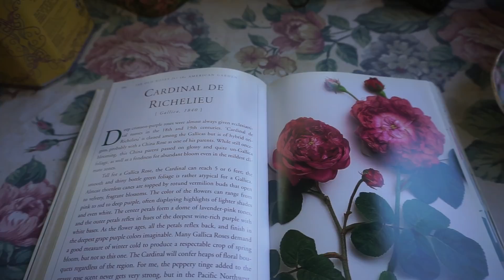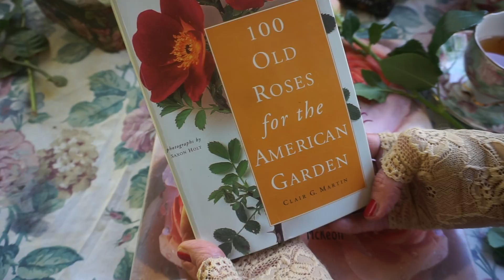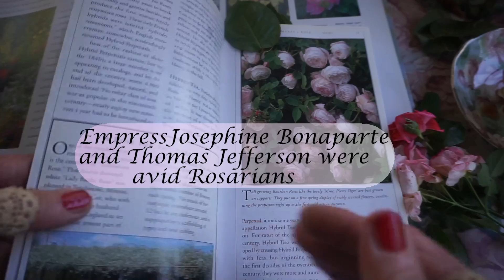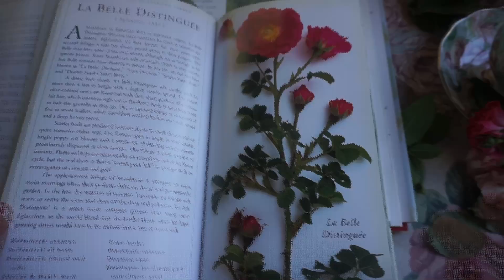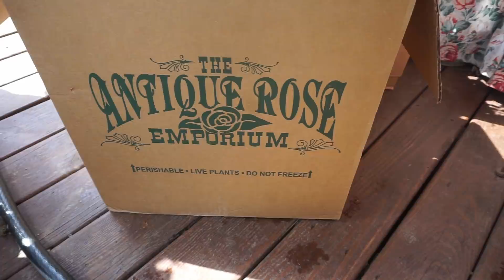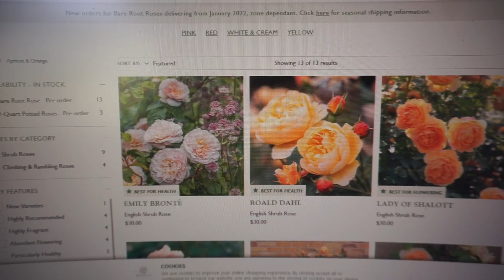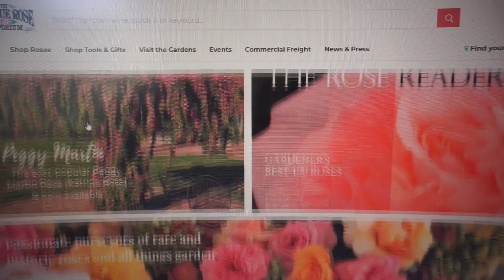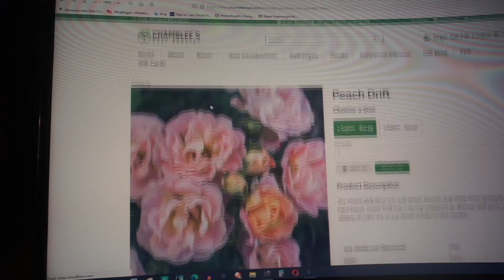ROSE History/ Planting Roses in the Autumn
IMPORTANT! As I was watching the uploaded video I noticed that I left out a really important clip after I dug the first rose "hole". You need to add a shovelful of COMPOST to that hole before you put the plant in.
 Sorry for my sniffling throughout the video, I have a slight cold.
    Though many consider the Queen of the Garden to be the sublime Rose, others think of her as persnickety, prone to disease and difficult to care for. In this video I will try to dispel the negative image and show you that roses are not only easy care, but come in countless varieties, colors, forms and fragrance, suitable for any garden style.  We will also talk a bit about the Roses long and distinguished History.

0:00 Introduction and Rose History

9:51 Planting roses in the fall

35:52 Ordering roses online:

 Online Rose Nurseries that I have used:
Antique Rose Emporium ( good prices)
 David Austin Roses  (best website)
Chamblees Rose Nursery ( good prices and shipping deals)
Heirloom Roses (most expensive)